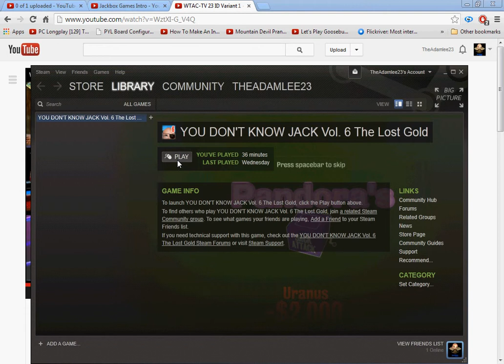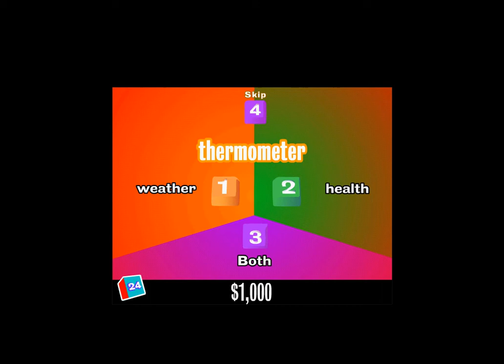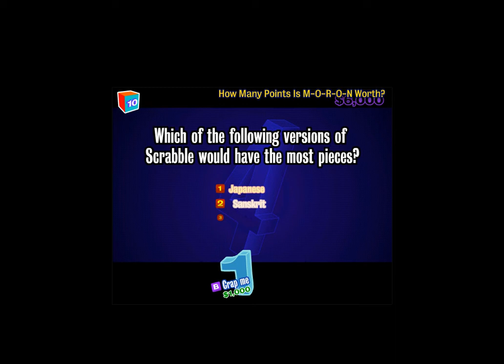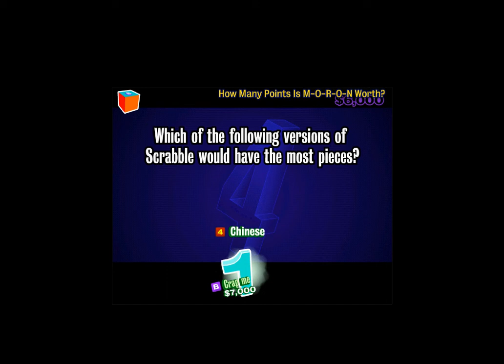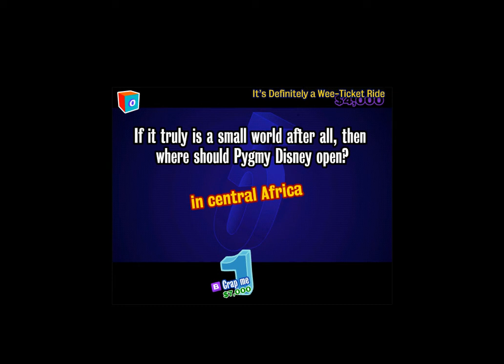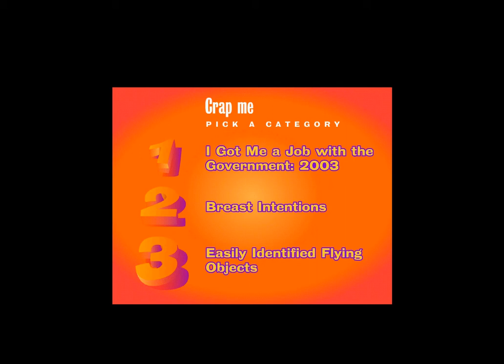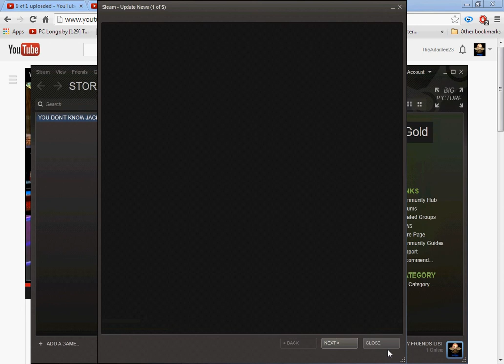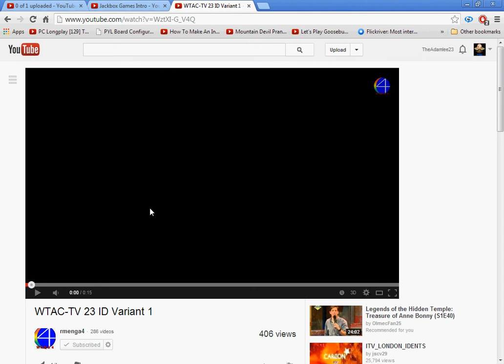You Don't Know Jack The Lost Gold Walkthrough Game 4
Taped: 11/9/13
Aired: 11/16/13